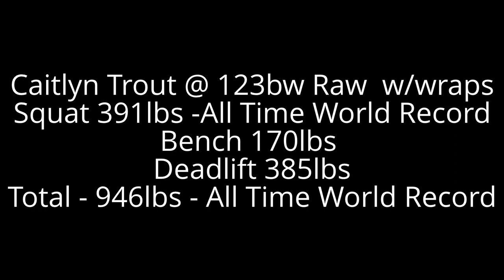Caitlyn Trout - RUM VII World Record Performance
Caitlyn Trout 123 weight class - Raw with wraps
RUM VII  - 2014
Squat 319lbs - all time world record
Bench 170lbs
Deadlift 385lbs
Overall Total - 946lbs - all time world record